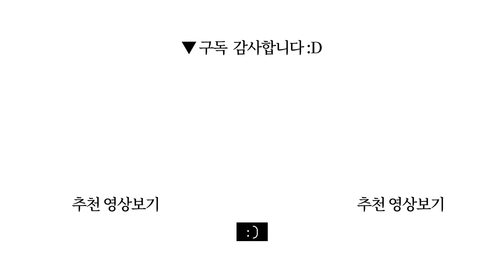거절은 모두를 배려하는 행동이다: 싫은 건 싫다고 말하라 "인간관계에도 설명서가 필요합니다"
책제목: 인간관계에도 설명서가 필요합니다
지은이: 센티멘탈 / 펴낸 곳: 새벽 세 시

0:00 시작
12:10 잡담